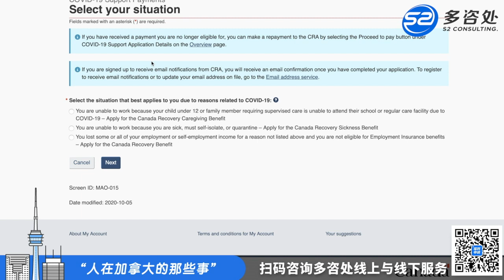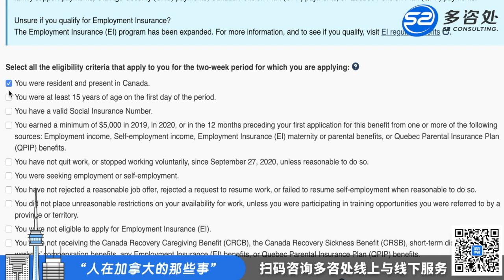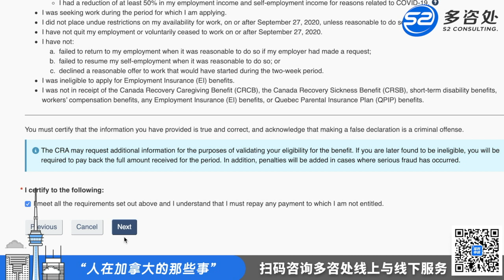【加拿大福利】CRB申请流程实操，详细解析申请CRB步骤 | 疫情福利 | 登录CRA账户之后点哪个选项？| CRB福利申请实际操作录屏 | 多咨处（S2 Consulting）| 加拿大🇨🇦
加拿大福利 | 在之前的几条CRB影片底下，很多人在问如何申请CRB? 今天等我们的资深顾问一步一步教你们~ 如果你担心加拿大紧急响应补助金（CERB）政策结束后自己的生活开支，现在可以放宽心了。加拿大已经推出了替代CERB的加拿大复苏补助金（CRB）和就业保险（EI），并且每周的补助金额度也从此前提议的$400提高到了$500。

如果你有任何CRB上的问题；请随时联系我們～
微信：s2hrc-border

小鹅通（中国频道）：S2CONSULTING
知乎: S2 Consulting
新浪微博: 多咨处一站式咨询公司
小红书: 多咨处
⭐️多咨处推荐人氣视频:⭐️